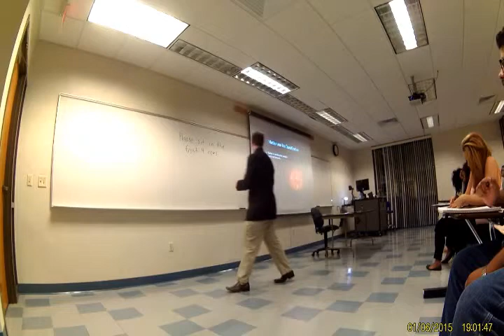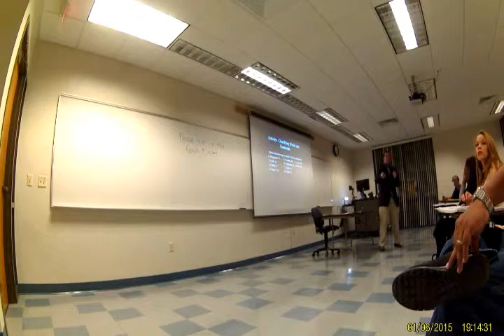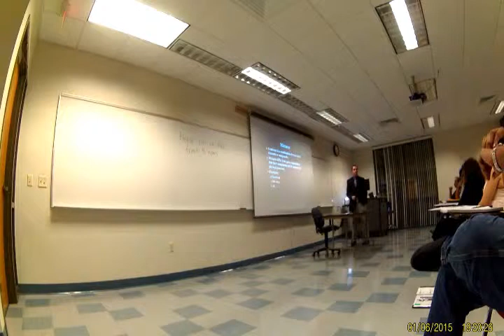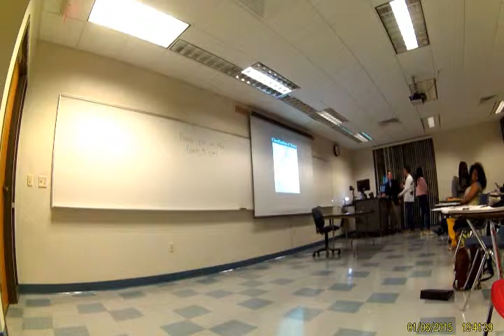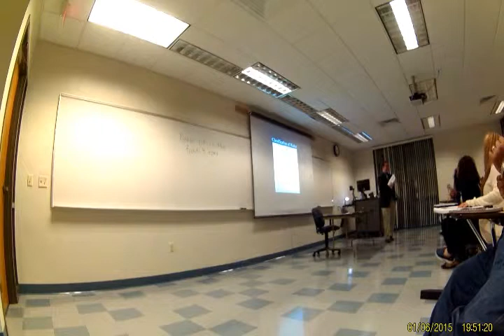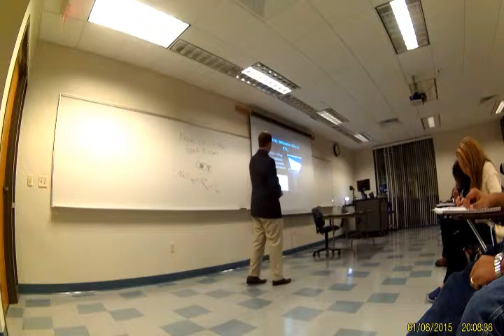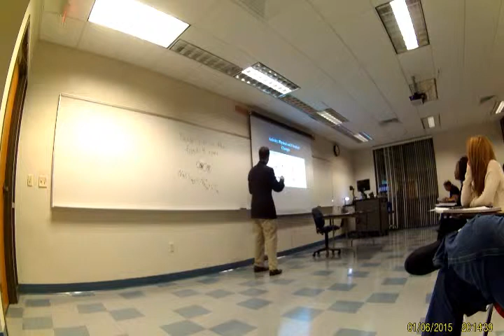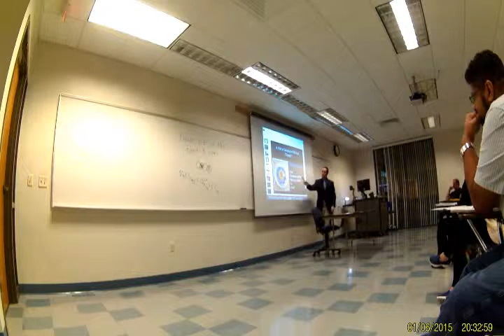CHM1030 Spring 2015 Lecture 1